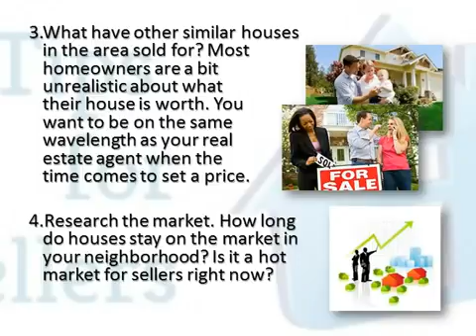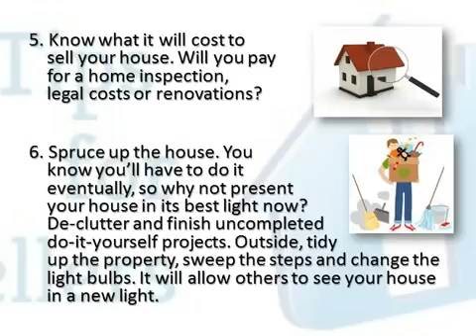Real Estate Resolutions Tips for Sellers